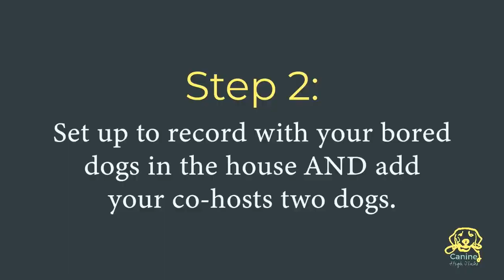How NOT to Record a Podcast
If you listened to Episode 44 of the Canine High Jinks Podcast, you may have noticed there were some...interruptions. Here is a bit of an explainer of how we got there and how you can avoid our mistakes in the future. Go ahead, laugh at our expense. We don't mind ;)